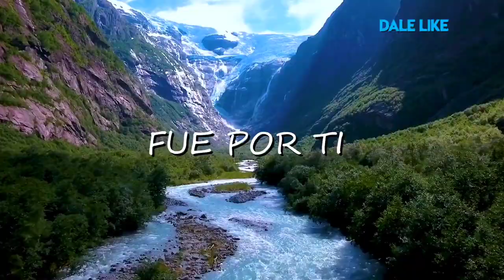Fue por ti